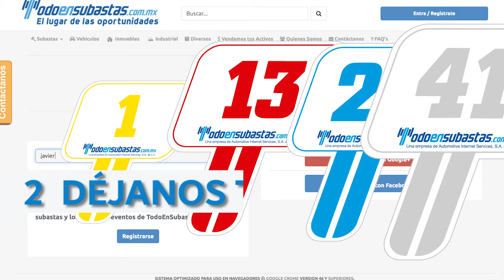Gran Subasta Pública 09 de noviembre 💀